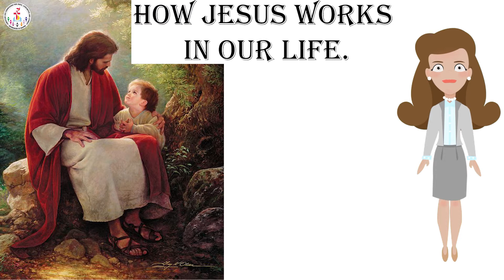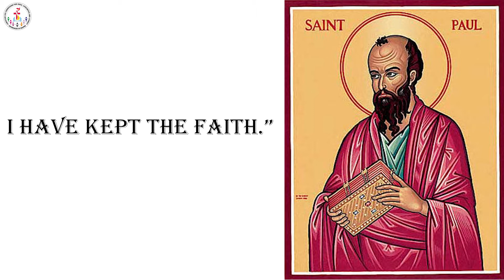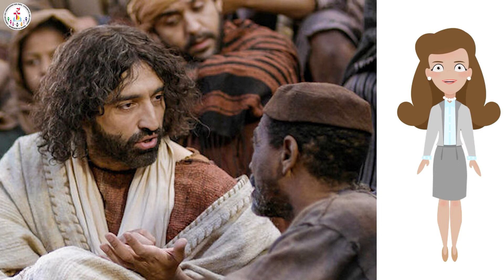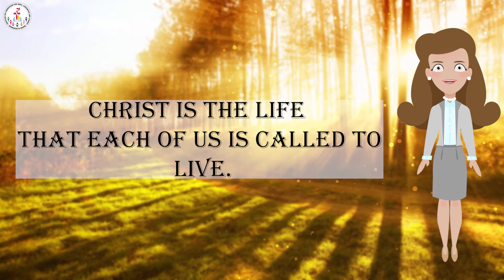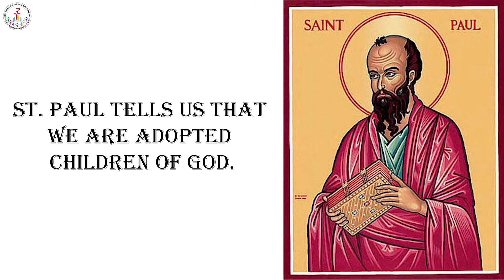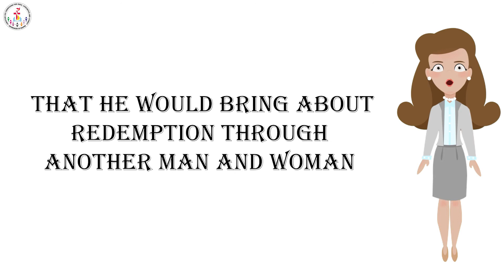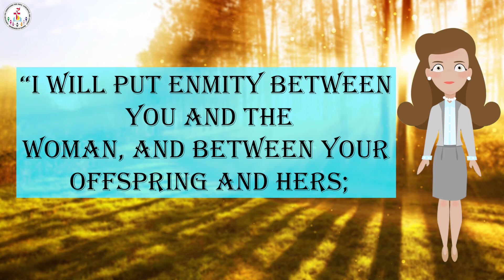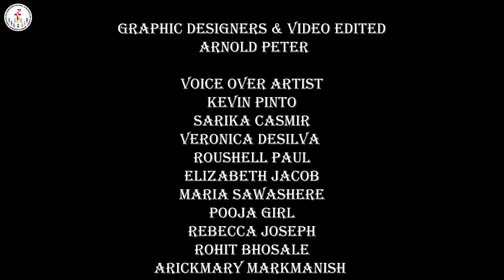रविवरिय धर्म शिक्षा कक्षा 9 और 10 नागपूर महाधर्मप्रांत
ये रविवरिय धर्म शिक्षा पाठ इस तरह से डिज़ाइन किए गए हैं कि बच्चों को सीखने में मज़ा आ सकता है और साथ ही वे विश्वास में भी बढ़ेंगे। ये पाठ हमारे बच्चों को महामारी के इन दिनों में घर से सीखने में मदद करेंगे। हर घर एक घरेलू चर्च है। महाधर्मप्रांत के माता-पिता को हमारे बच्चों को इन वीडियो से सीखने में मदद करने के लिए गहरी दिलचस्पी लेनी चाहिए। क्रिश्चियन लाइफ कमीशन CLC आपको बेहतरीन और सुखद शिक्षा की कामना करता है।